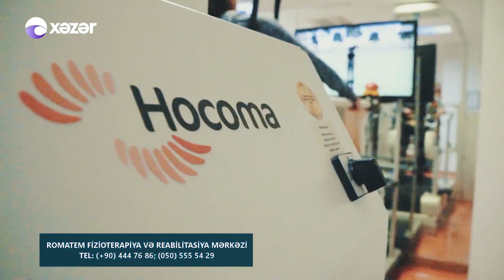Həkim İşi - Eksimer lazer (eynəkdən azad olmaq) 01.04.2019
Dünyagöz Bakı Xəstəxanası
Op.Dr. Bülent Ayan - Cərrah oftalmoloq
Eksimer lazer (eynəkdən azad olmaq)